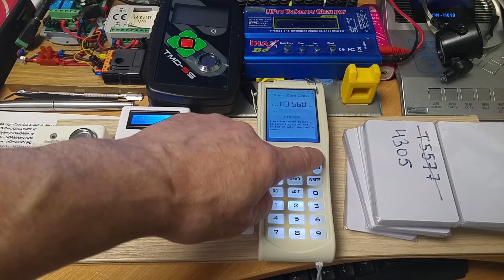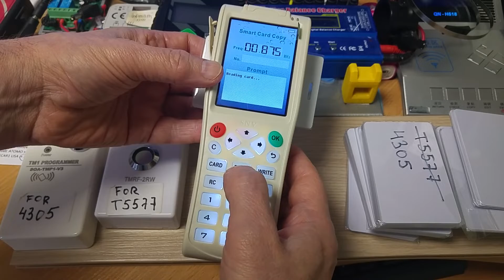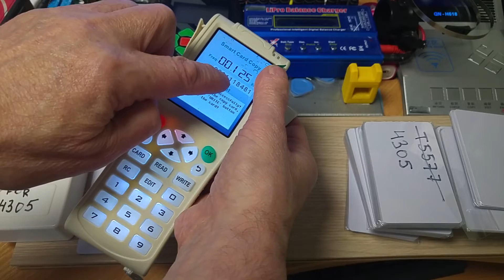How to check which chip is T5577 or EM 4305 ?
It's a pity that some sellers don't know the differences between T5577 and EM4305 and sell a cheaper product as a more expensive one, and if they know, it's a fraud

1. Always Chip T5577 is better quality and more expensive than cheaper EM4305.
2. Chip T5577 does not have a written code immediately, the code appears only after writing, unlike EM4305, it has a code immediately.
3. For example Expensive Russian-made duplicating equipment requires only a good quality T5577 chip.
       Some Chinese-made copiers only record the i T5577 chip
      Another China-made copier recorder i EM4305
      The third Chinese production group duplicating equipment is universal, that is, records both T5577 and EM 4305 and also other chips.